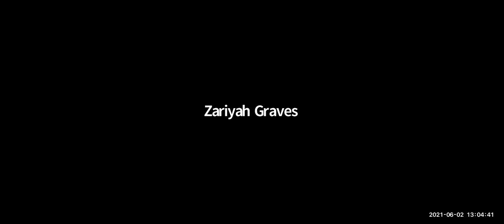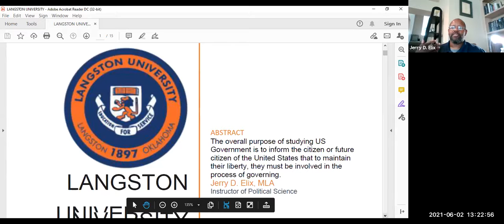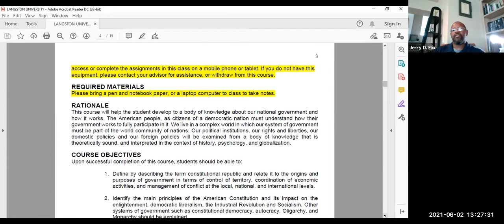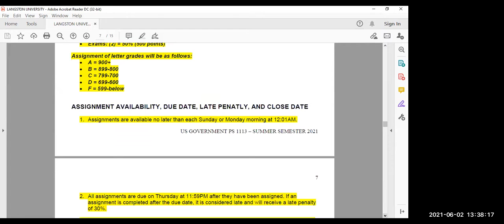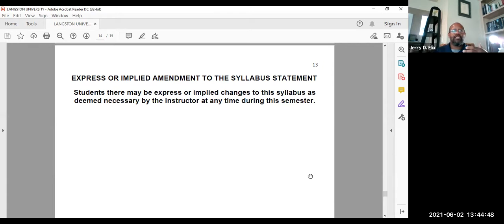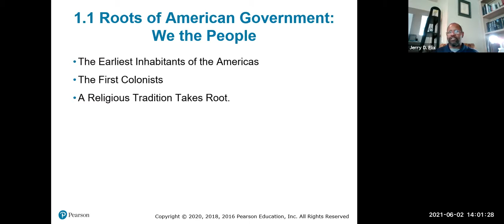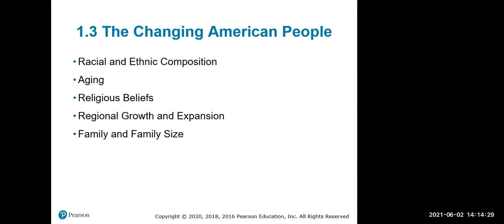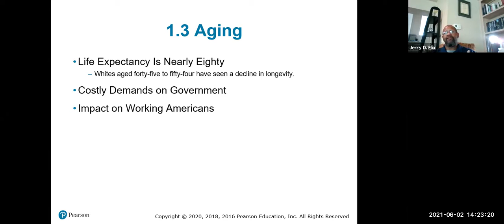USGOVT PS1113 W1300 2JUN2021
Chapter 1 Lecture 2 June 2021